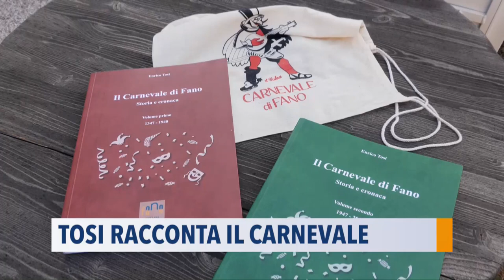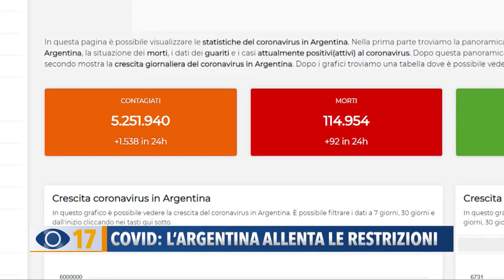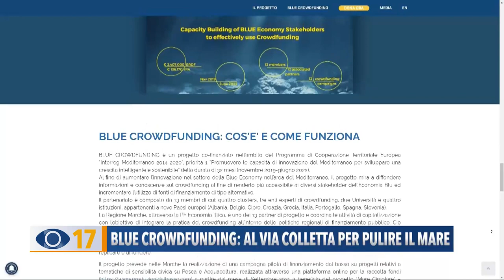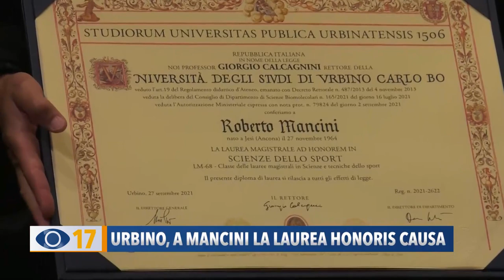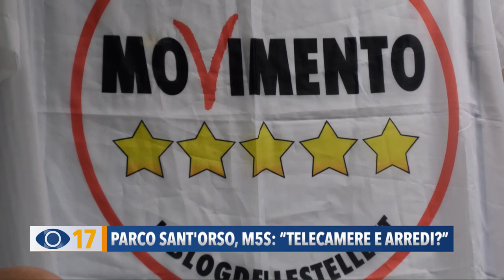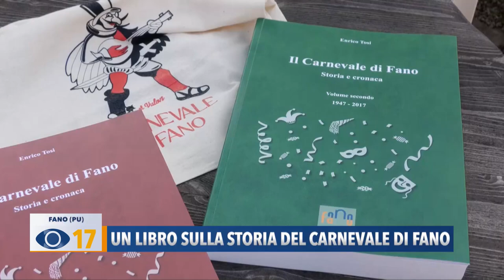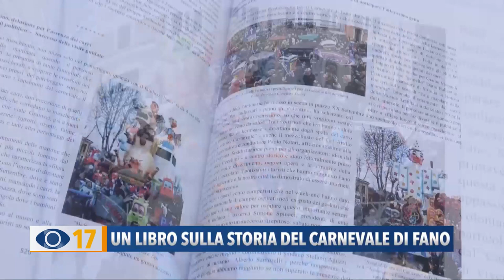Occhio alla Notizia 28 settembre 2021